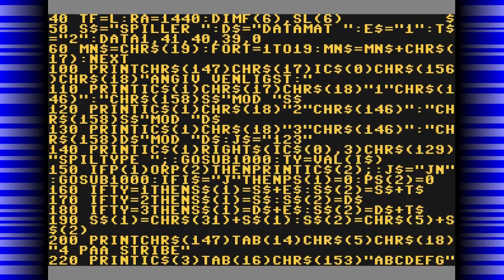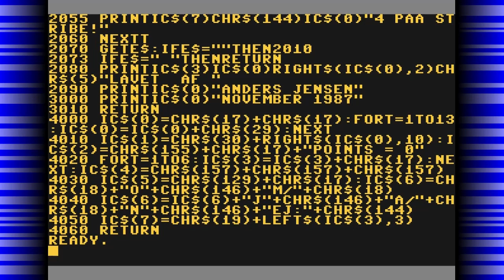4 Paa Stribe! - C64 (PL)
Gra strategiczna dla dwóch osób, w której aby wygrać należy cztery żetony jednego koloru ustawić w linii prostej w poziomie, w pionie lub po skosie w dowolnym kierunku. Rok wydania 1987.